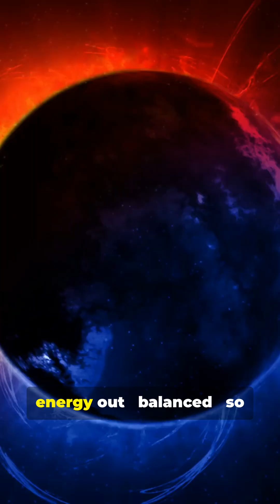Scientists Shocked: Enceladus’ North Pole Is TOO Warm!